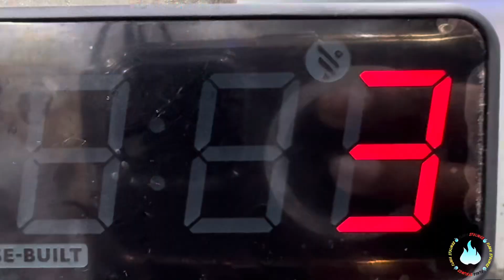Flava Stylings LLC Commercial “look good feel great be comfortable”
“Look Good, Feel Great, Be Comfortable” - Flava Stylings LLC 🔥🥳

Invest in your self (mentally, physically and emotionally)!
Stay tune for more news alerts on merchandise at Flava Stylings LLC.

for more seasonal unisex fashionwear!